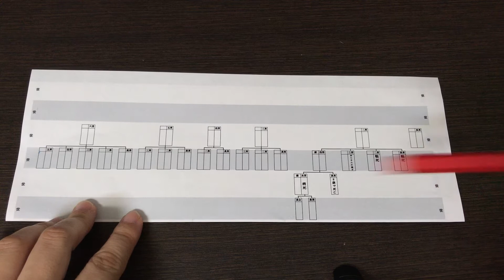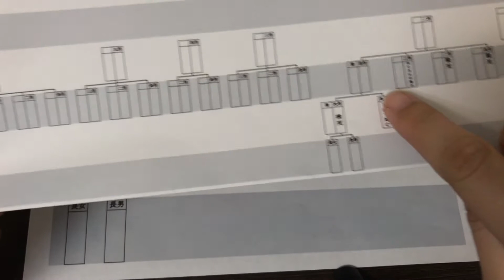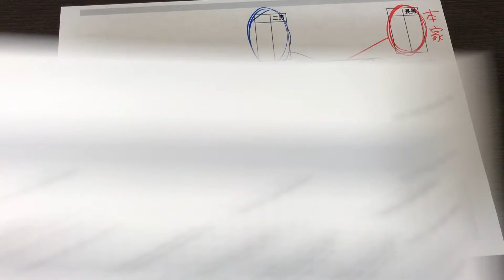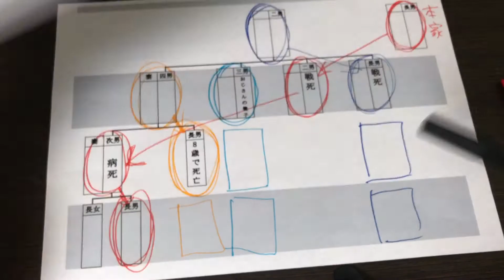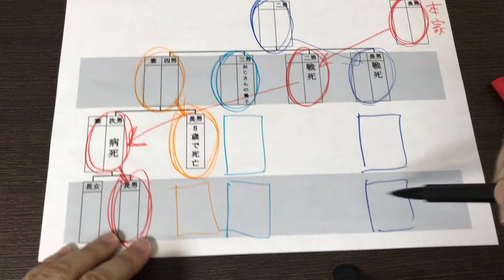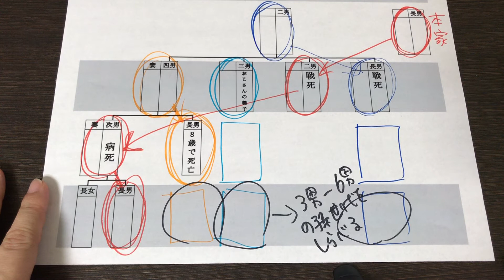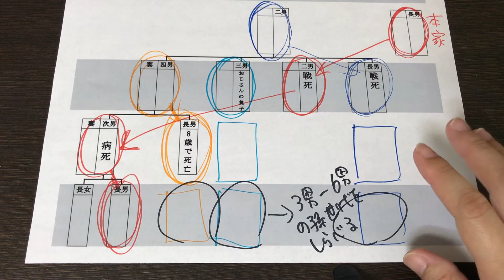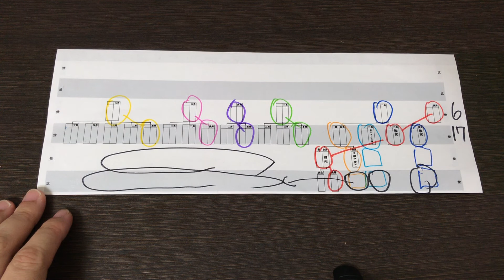位牌継承事例6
いつもYouTubeを見ていただいている方からの相談がありました。

我が家の位牌継承はどうなるの？というシンプルな質問です。

位牌継承の方法は事例をいくつか見ることで理解ができるようになりますので、いろいろな方の事例でぜひ確認してみてください。